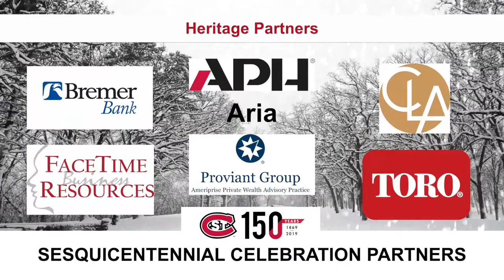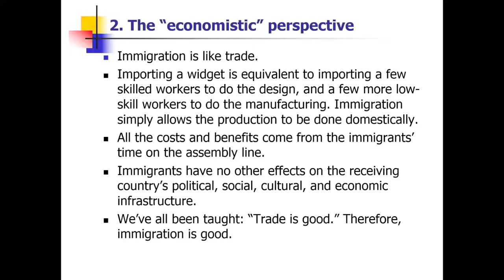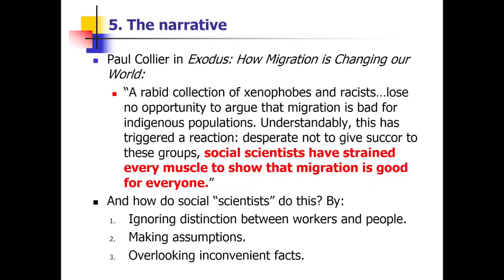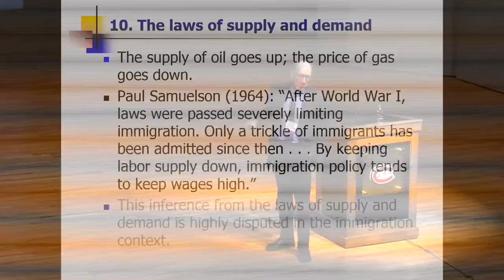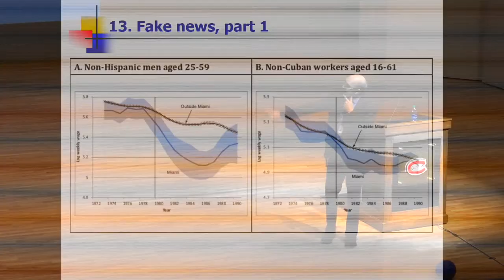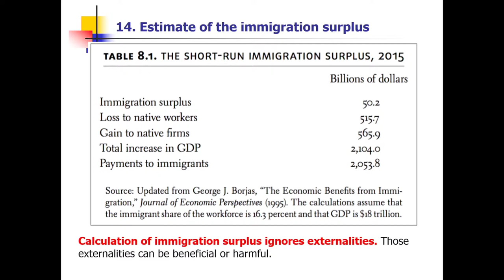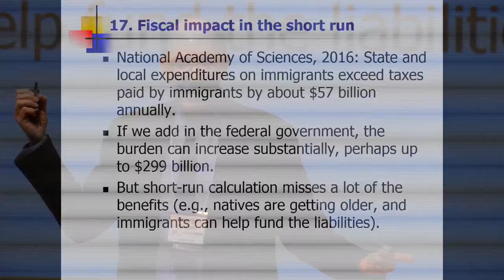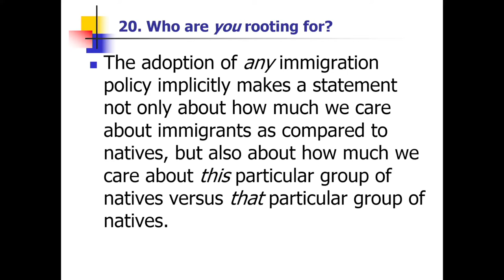George Borjas - 2019 Winter Institute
"Immigration Economics and Immigration Policy"

Feb. 8, 2019 - Ritsche Auditorium, Stewart Hall, St. Cloud State University